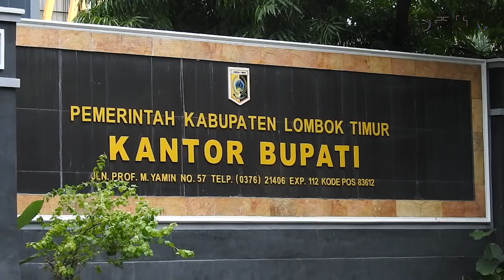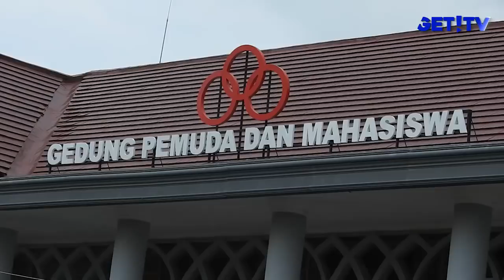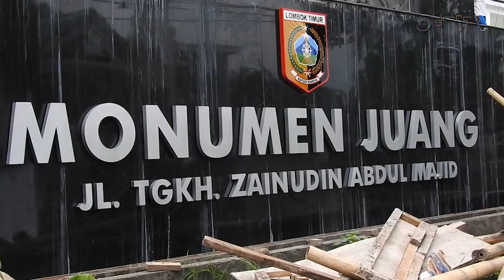MENGENAL SOSOK ALI BD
Ali Bin Dachlan lebih  atau lebih  dikenal dengan sebutan ali bd dan amaq asrul  memiliki nama lengkap mochammad ali bin dachlan   tokoh ini memiliki satu orang istri bernama hj. Supinah  dan dua orang anak   putra sulungnya bernama H. Asrul sani  dan putra bungsunya bernama ahmad zulfikar
Mochammad ali bin dachlan  merupakan silsilah keturunan atau keluarga dari tuan guru umar kelayu   tuan guru umar adalah tokoh masyarakat di lombok  nusa tenggara barat   nama tuan guru umar sangat melekat di hati masyarakat lombok  bahkan sampai mancanegara
 oleh masyarakat lombok  idealisme dan pengabdian tuan guru umar yang pernah menjadi penghulu di kerajaan selaparang sebagai bagian dari sejarah lombok semakin memberikan keyakinan ali bin dachlan adalah silsilah keluarganya
Bukti yang terlihat adalah adanya nama-nama selaparang dalam berbagai program pemerintah serta terbitnya buku-buku yang mengenang sejarah tuan guru umar kelayu   hasil penelitian dari para penulis buku dan wawancara dengan tokoh yang masih hidup dengan usia 70 tahun ke atas mengakui bahwa ali bin dachlan diperkirakan merupakan trah ke – 5